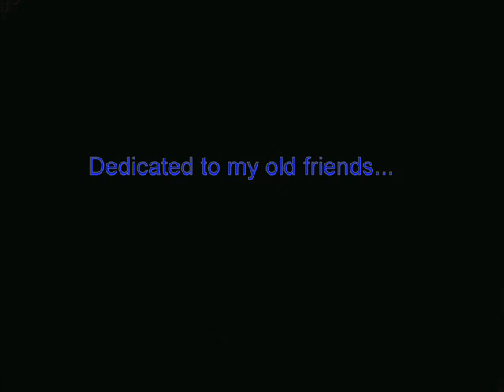Not what you see - Savatage cover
This is a cover of mine... I remake this song from the beginning. I like it very much! Please listen to lyrics and music! The movie I've made is dedicated to my friends...